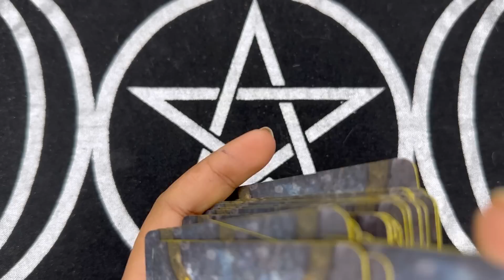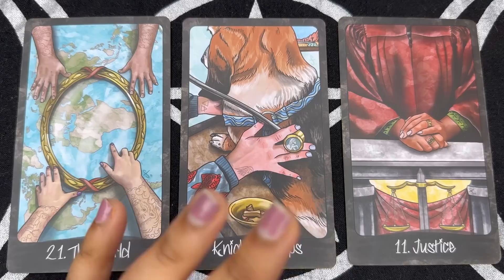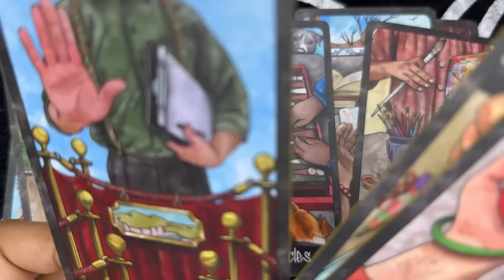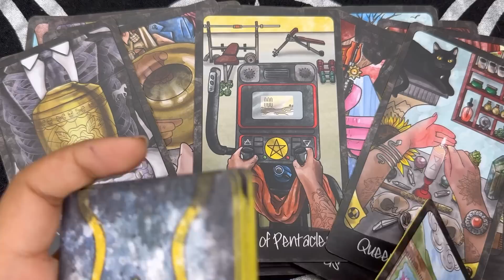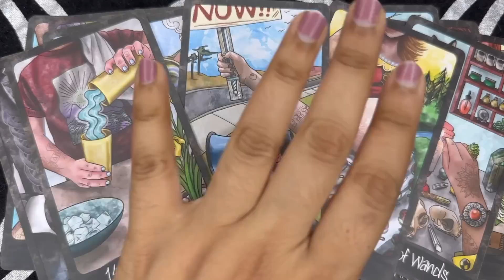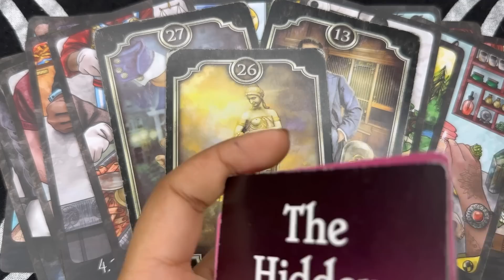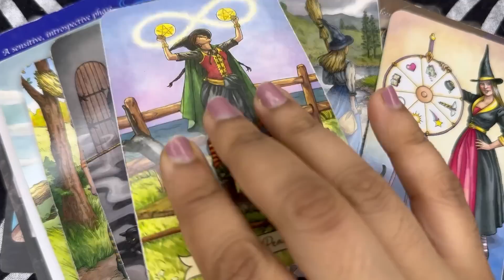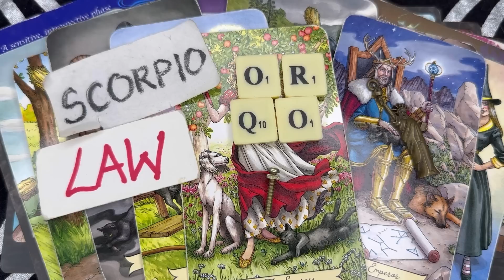LEO SOULMATES❤️ THIS IS GOING AS PLANNED🏹😱 THEY'RE RICH🤑 & WILD😜 THEY'RE ABOUT TO MAKE IT OFFICIAL✨💍